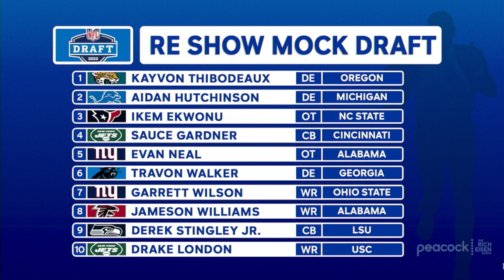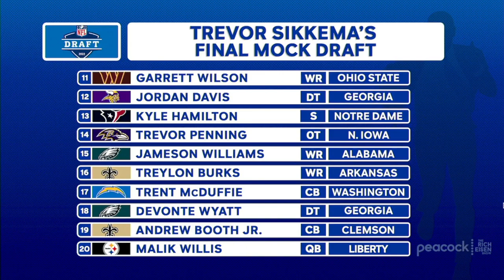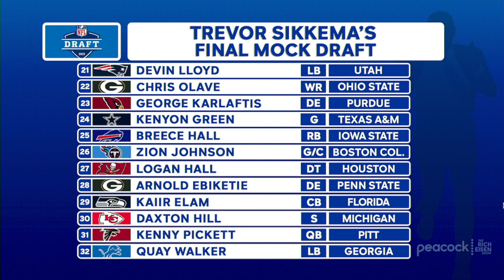PFF’s Trevor Sikkema Talks NFL Draft Predictions w/ Ryan Leaf | Full Interview | The Rich Eisen Show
Pro Football Focus Host & Analyst Trevor Sikkema and guest Rich Eisen Show guest host Ryan Leaf lay out a scenario where Michigan DE Aidan Hutchinson drops out of the NFL Draft’s top 5, why the New York Jets’ draft history says they will pass on Cincinnati CB Sauce Gardner, why NFL teams like but don’t love Utah LB Devin Lloyd, which player could surprise people and sneak into the top of the draft, and predicts where Pitt QB Kenny Pickett and Liberty QB Malik Willis will land.